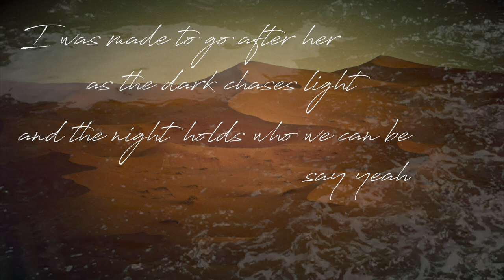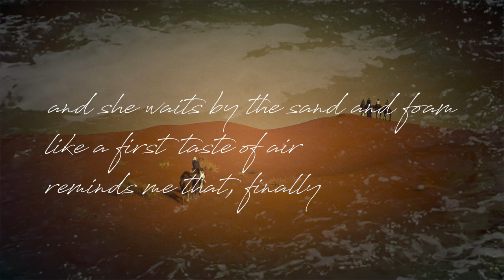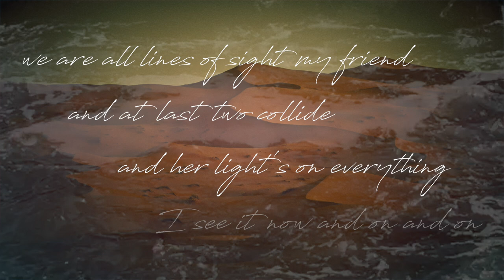RED BOX - HURRY (OFFICIAL VIDEO)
Red Box - Hurry

Published by BMG Rights Management (UK) Ltd, 2019
Distributed by Right Track / Universal Music Operations
Distributed by Sonic Records